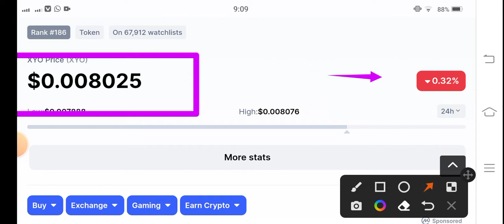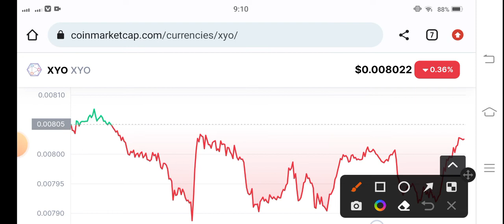XYO Price Analysis! XYO Price Prediction! XYO Coin Today News! Crypto News